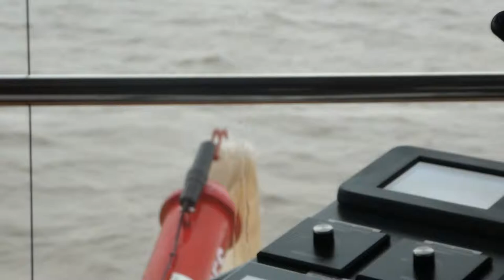Tug Boat Fire Monitor Test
Testing the fire monitors on the new tug based at Bristol.